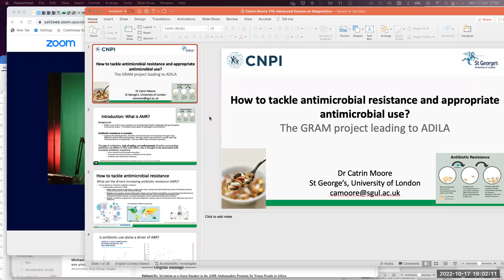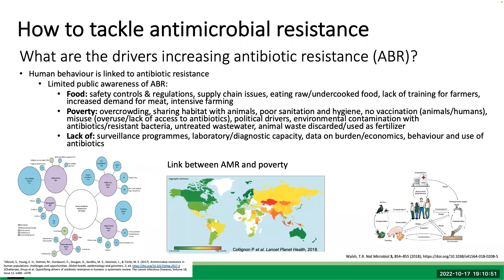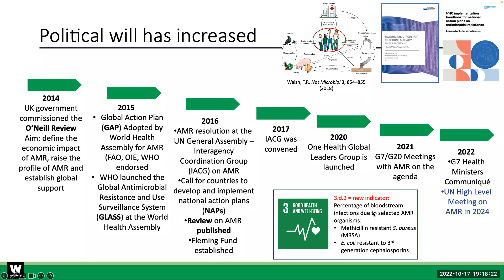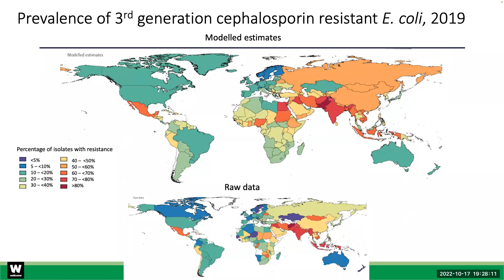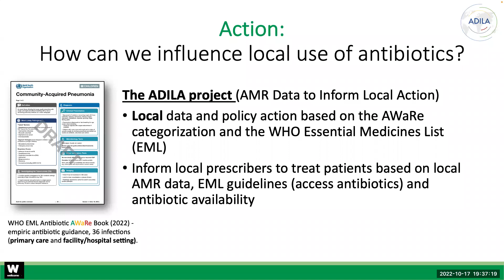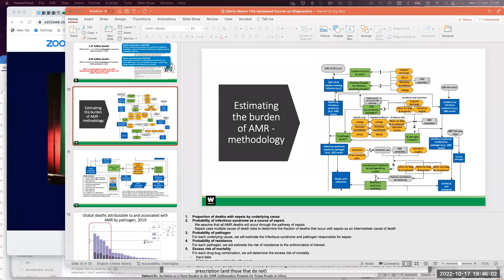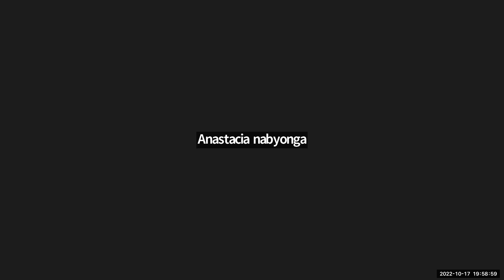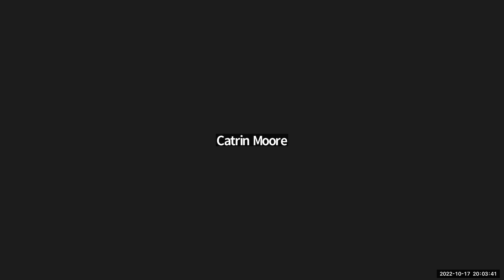An overview of AMR Surveillance and the GRAM Report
This webinar was convened under AMR Ambassadors Program for Young People in Africa, a free nine-month fenced program that seeks to empower tertiary level students from different faculties across the entire African continent to be active AMR champions.

The guest speaker for the webinar was Dr. Catrin Moore. Dr. Moore led the Global Research on Antimicrobial resistance (GRAM) 2019 project. Dr. Moore is now based at St George’s, University of London where she works closely with researchers in several Low and Middle Income Countries on the AMR Data to Inform Country Antibiotic Guidance and Local Action (ADILA) project.